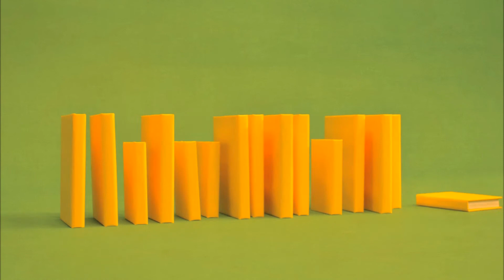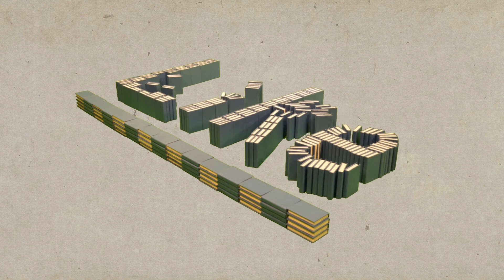2015 巴哈姆特 ACG 創作大賽 - 動畫組 - 資傳超人的誕生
作品名稱：資傳超人的誕生

作者名稱：BOOM團隊

作品簡介：
一過午夜十二點，書像魔法般的大挪移，必修課的紅色書本以軍事步伐前進；程式課程的白色書本排成鍵盤，敲打正確的程式碼執行遊戲；影視課程的黃色書本進入攝影棚與拍片相關器材互動；行銷的藍色書本排出社群網站的標誌。最後，書本們聚集在一起組成一個雄壯的資傳超人。